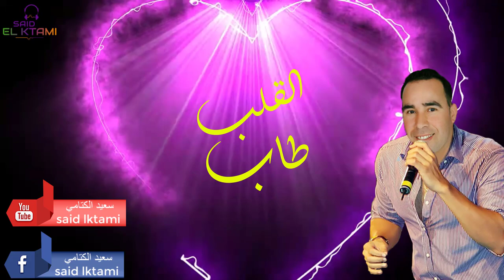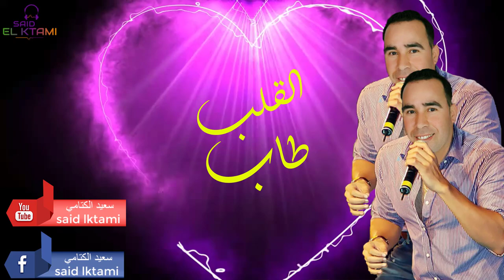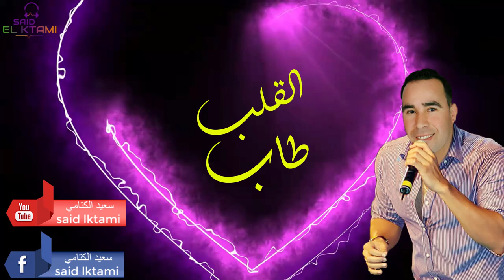أغنية رائعة للفنان سعيد الكتامي (Said Lktami - l9elb tab )| (سعيد الكتامي - القلب طاب)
==  (Said Lktami -  l9elb tab ) | | (سعيد الكتامي - القلب طاب)

أغنية جديدة رائعة للفنان سعيد الكتامي  | ||  ـ said lktami
cheb said lktami
cheb said lktami mp3
cheb said ktami mp3
telecharger cheb said ktami
cheb said ktami jadid
cheb said ktami 2020
cheb said ktami 2021
cheb said ktami 2019
said ktami 2021
said ktami 2020
سعيد الكتامي 2020
سعيد الكتامي mp3
سعيد الكتامي الجديد
سعيد الكتامي جديد